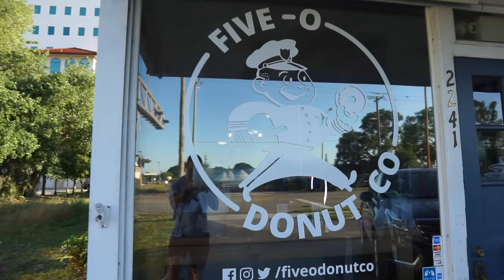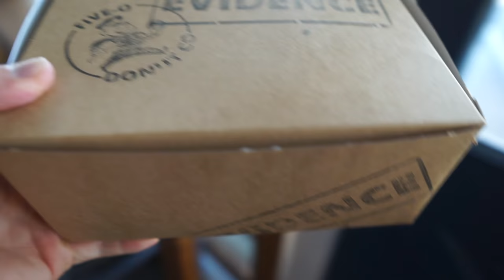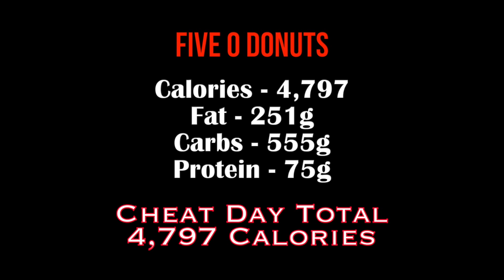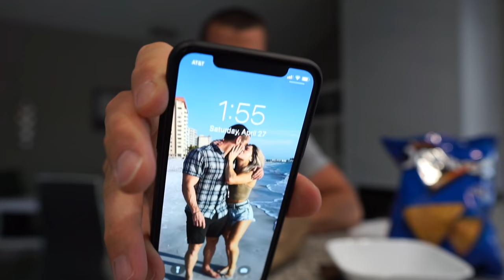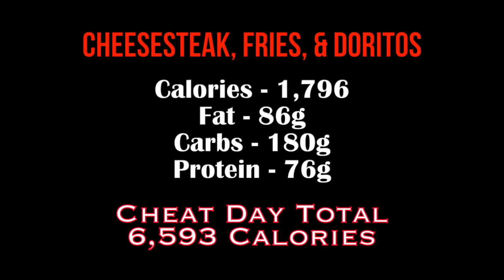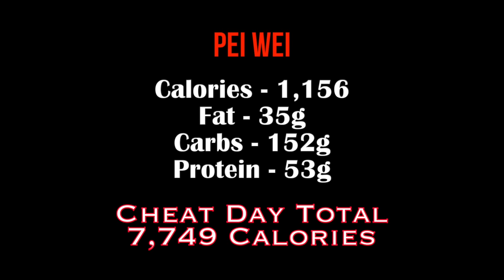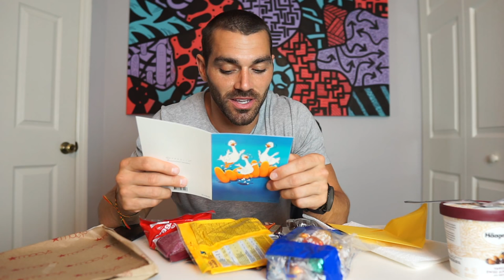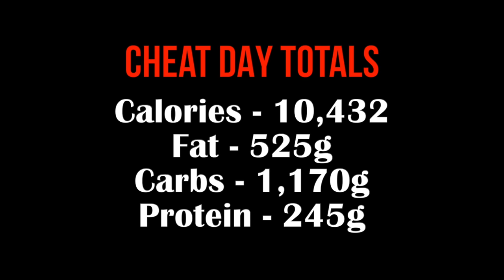10,000 Calories Of Wickedness | Wicked Cheat Day #59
FOLLOW ME ▹

♫MUSIC CREDITS♫